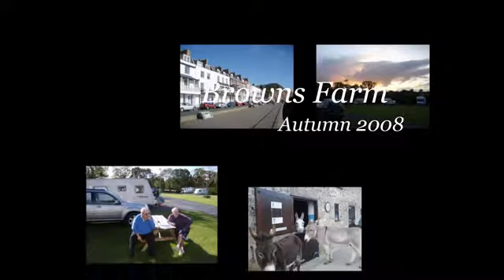Browns farm 2008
Autumn break in 2008 at Browns Farm Campsite, Woodbury, in Devon.  Also visits to Sidmouth and the Donkey Sanctuart.